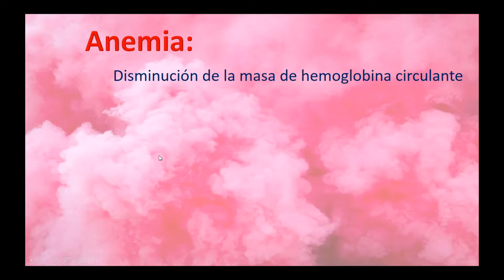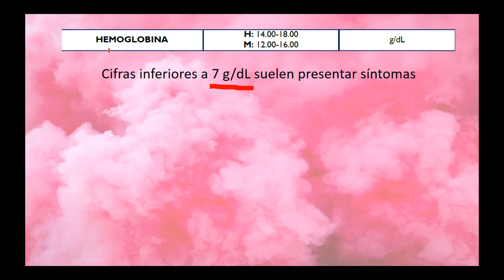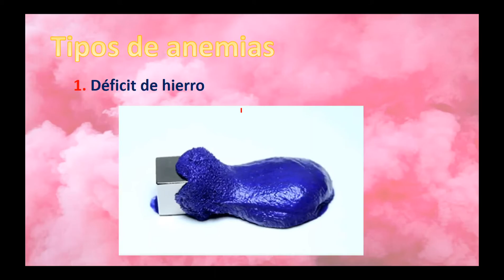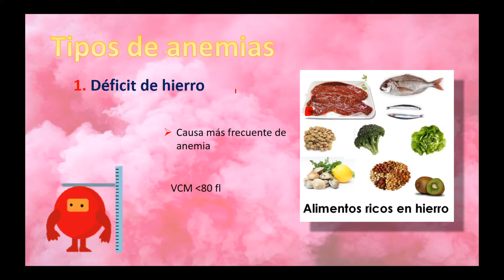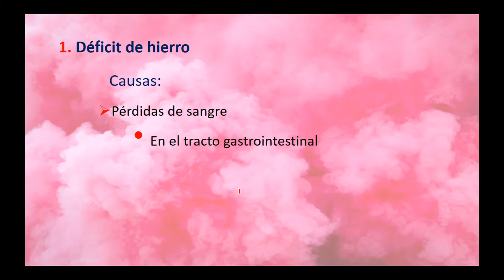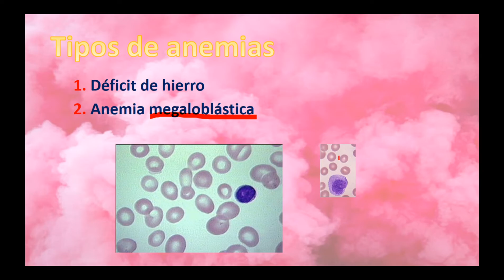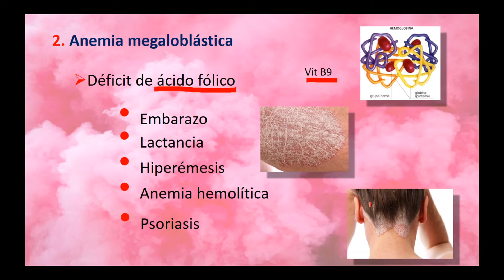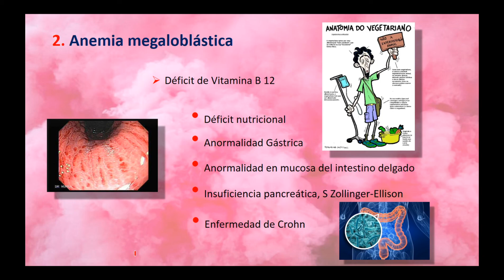Anemias nutricionales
Web para encontrar ejercicios de ciencia

0:00 Introducción
3:16 HEMOGLOBINA
7:16 Tipos de anemias
11:35 1. Déficit de hierro
19:49 2. Anemia megaloblástica
23:51 Déficit nutricional